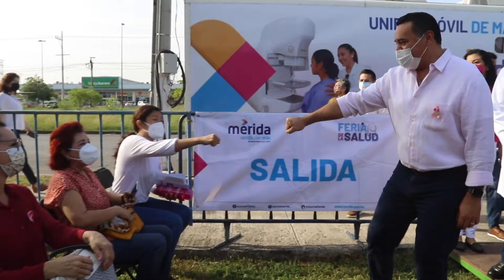Renán Barrera mantiene como prioridad la salud de las y los ciudadanos